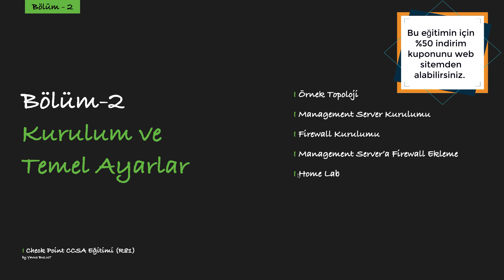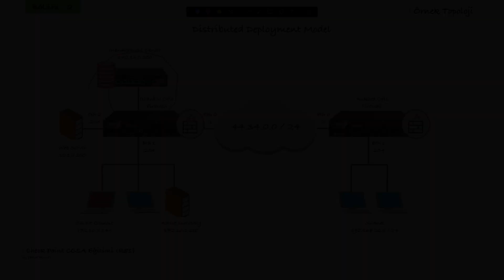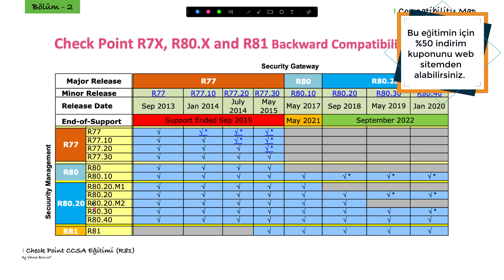Check Point CCSA R81 Eğitimi Örnek Topoloji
Eğitimin tamamına aşağıdaki linkten ulaşabilirsiniz.